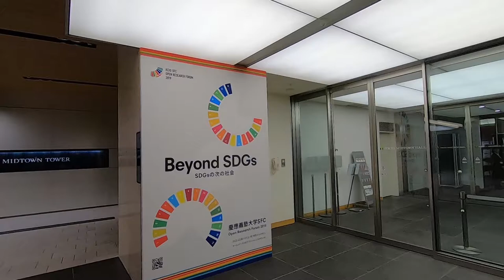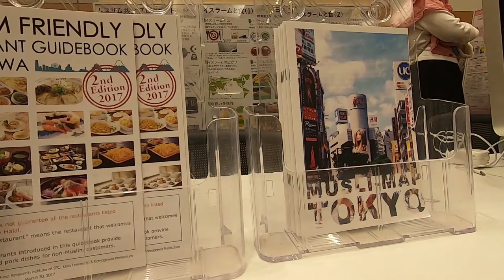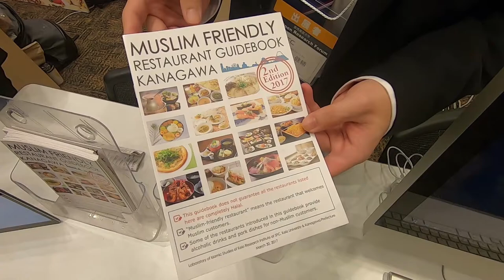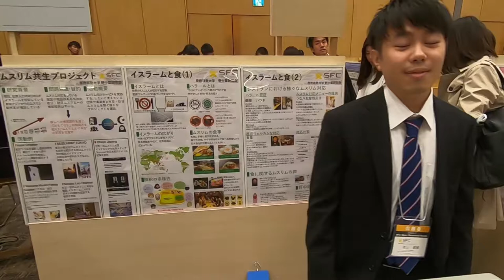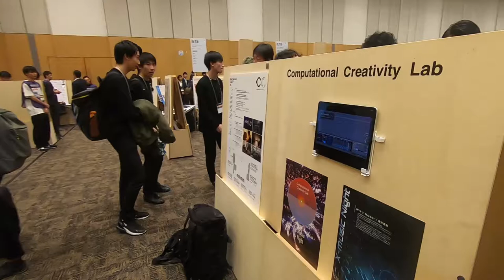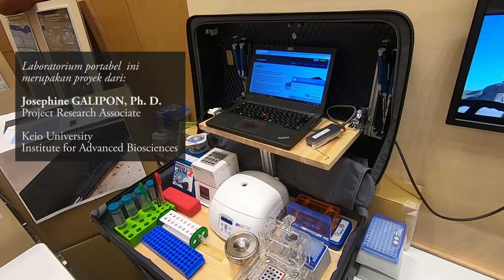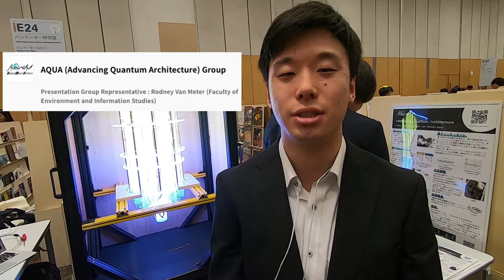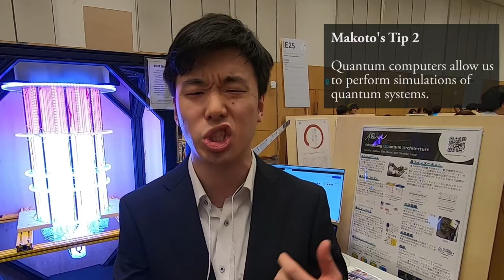Mengunjungi SFC Open Research Forum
Salah satu acara SFC yang terbuka untuk umum adalah Open Research Forum. Video ini memperkenalkan acara ini sekilas, dan silakan datang langsung ke ORF pada tahun-tahun berikutnya.

Situs web: mawgumelar[dot]com
Surel: mawgumelar[at]keio[dot]jp

Wawancara dengan Kensuke Toyama: 2:40
Instagram Ken: instagram[dot]com/ken_tokkun_777

Booth biologi Masaru Tomita-sensei: 7:50

Wawancara dengan Makoto Nakai: 9:12
Instagram Makoto: instagram[dot]com/dave_at_aqua/
Twitter Makoto: twitter[dot]com/makoto_quantum

Maaf, ternyata saya tidak dapat menuliskan tautan di dalam kolom deskripsi.